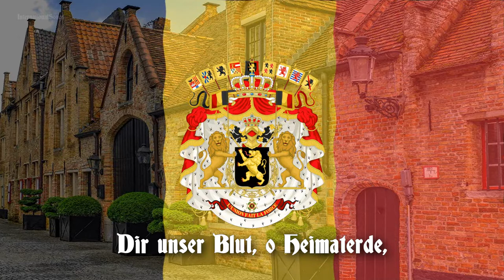🇧🇪 Belgische Nationalhymne - „Das Lied von Brabant“ (Liedtext)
Eine Instrumentalversion der belgischen Nationalhymne (mit deutschem Text)

La Brabançonne (französisch) bzw. De Brabançonne (niederländisch), zu deutsch Das Lied von Brabant, ist der Name der Nationalhymne Belgiens. Sie ist dies faktisch seit der Unabhängigkeit, allerdings wurde sie nie offiziell dazu erklärt.

Zum 100-jährigen Jubiläum der Unabhängigkeit wurde 1930 für die Brabançonne auf der Place Surlet de Chokier (Surlet de Chokierplein) in Brüssel ein Denkmal errichtet, in dem die Anfangszeilen des Liedes auf Französisch und Niederländisch eingraviert sind. Beim alljährlichen Königsfest am 15. November wird zum Abschluss das Lied, oft von einem bekannten Sänger, auf Französisch, Niederländisch und Deutsch gesungen.

Vielen Dank fürs Zuschauen! Haben Sie einen guten Tag! :)

(verwendet unter der Pixabay-Lizenz).
URHEBERRECHTE ©:
Die in diesem Video verwendeten Audiodateien, die gemeinfrei sind, wurden von der offiziellen United States Navy Band (USNB) erstellt und von ihrer offiziellen bezogen. national_anthems.html (genaue Links unten). Audiodateien SIND NICHT URHEBERRECHTLICH GESCHÜTZT, da das Urheberrecht der Vereinigten Staaten nicht für Arbeiten der US-Bundesregierung gilt. Die Audiodateien, die von Seeleuten der United States Navy im Rahmen ihrer offiziellen Pflichten erstellt wurden, sind daher nicht urheberrechtlich geschützt und gemäß den Urheberrechtsgesetzen der Vereinigten Staaten gemeinfrei. (Weitere Informationen finden Sie unter „17 U.S. Code § 105 – Subject matter of copyright: United States Government works“)

DIESES VIDEO ENTSPRICHT ALLEN RICHTLINIEN DER YOUTUBE-GEMEINSCHAFT UND IST VOLLSTÄNDIG MIT DEN URHEBERRECHTSGESETZEN DER VEREINIGTEN STAATEN UND ANDERSWO VEREINBAR, DA DAS IN DIESEM VIDEO VERWENDETE AUDIO IM PUBLIC DOMAIN UNTER „17 US Code § 105 – Object of copyright: United States Government Works“ IST „DES COPYRIGHT ACT DER VEREINIGTEN STAATEN. DANKE FÜR IHR VERSTÄNDNIS.